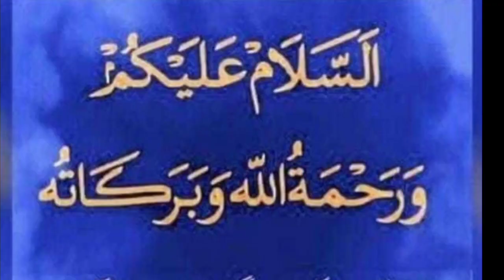کولار بہاڑ کے اوپر حضرت عسمان شاہ ولی کے مسجد میے دوعا مخفرت10 Oct 2020